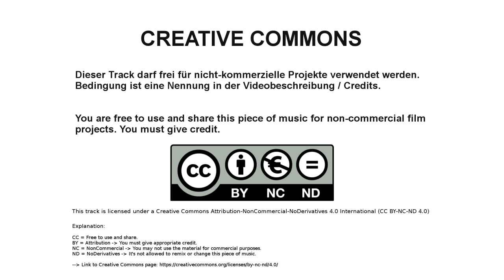JHSoundtracks - RETRO SPACE (oldschool sci-fi)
Track: "RETRO SPACE"
Composer: Jan-Helge Schnöbbe

Composer & SoundDesigner
schnoebbe-music.de

German composer studio for game & film music.

Pictures: Pixabay